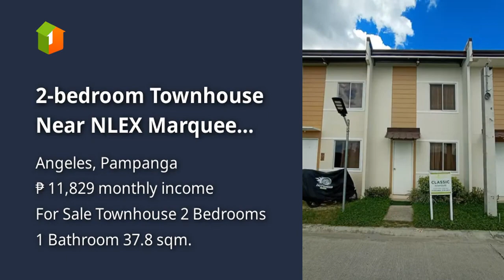2-bedroom Townhouse Near NLEX Marquee Angeles Pampanga For Sale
2-bedroom Townhouse Near NLEX Marquee Angeles Pampanga For Sale
House Type: Townhouse
Number of Bedrooms: 2
Number of Bathrooms: 1
Floor Area in sqm: 37.8 sqm.